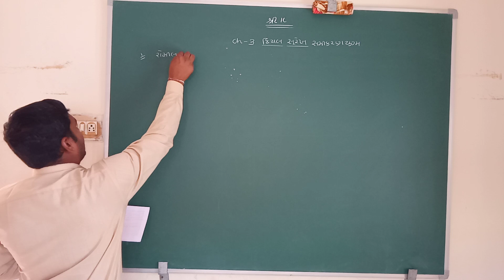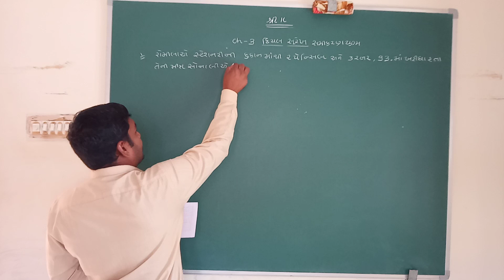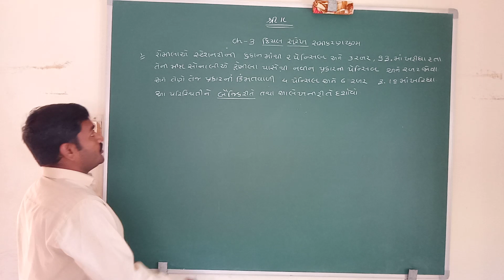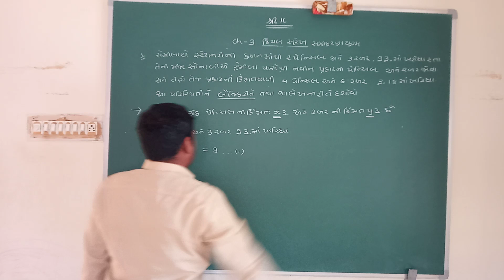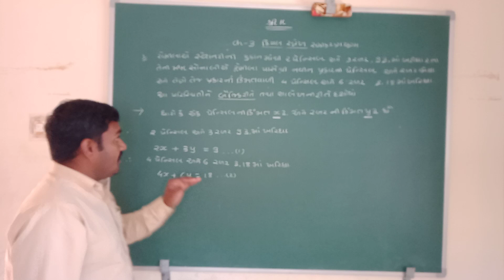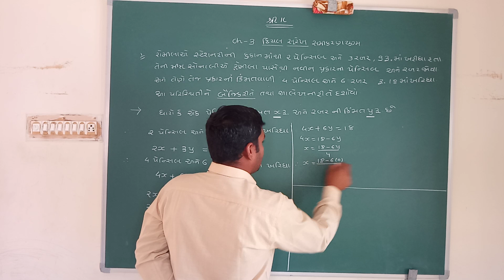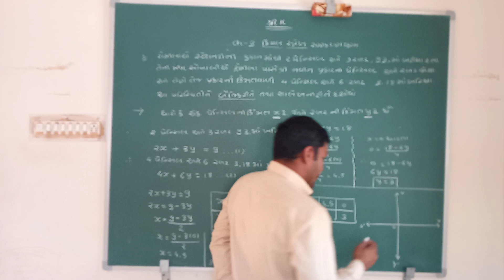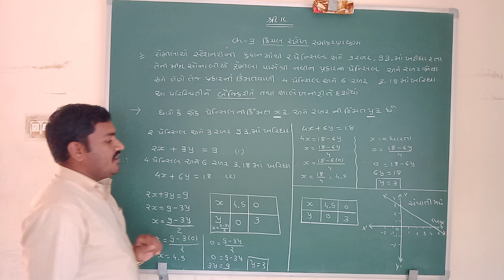STD 10 CH 3 VIDEO 2